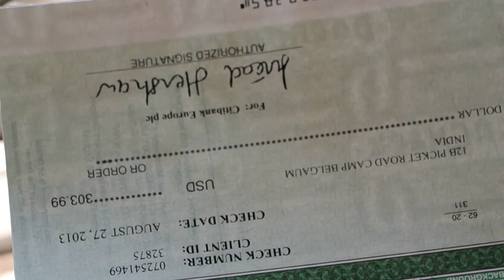adsense youtube earnings for july 2013